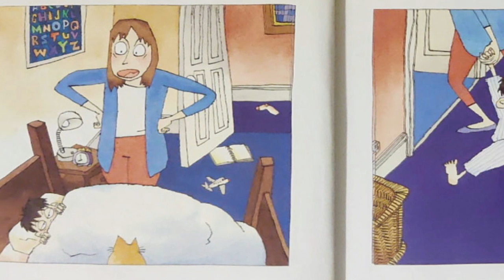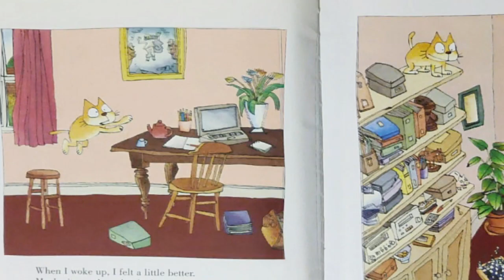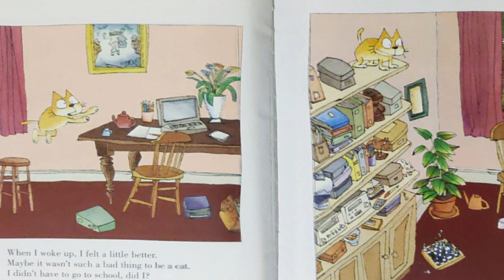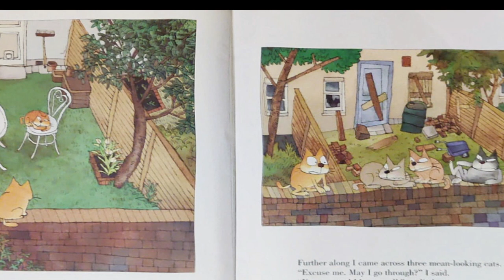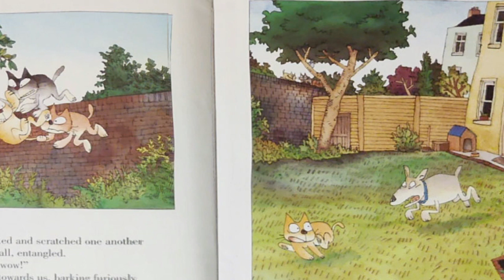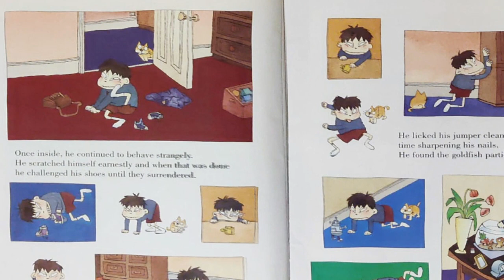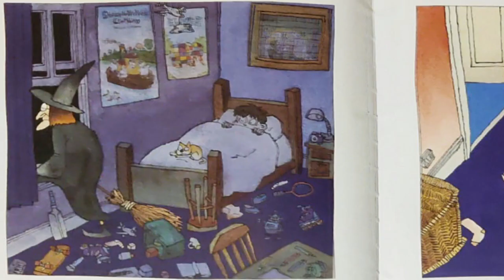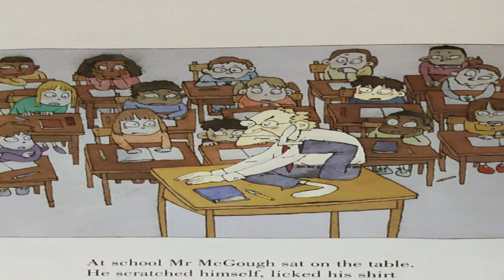Me and My Cat? | Satoshi Kitamura | Kids Book | Read Aloud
Me and My Cat? – by Satoshi Kitamura

📖 Read Aloud
🔊 Audiobook

Late one night, Nicholas receives a very unusual visitor. Thinking nothing of it, he goes back to sleep. But when he wakes up in the morning, things are a little different - for both Nicholas AND his cat...